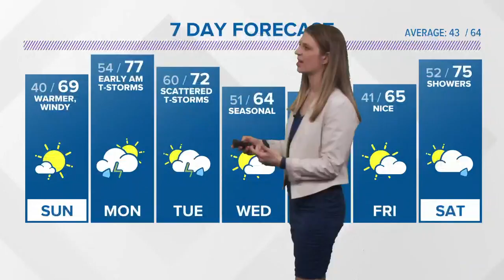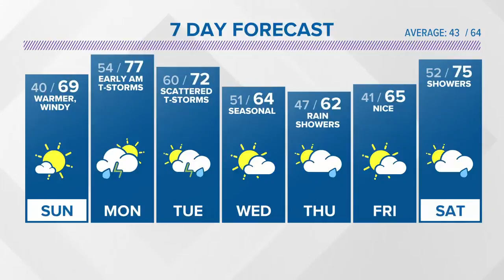Late evening weather forecast 4-28-18